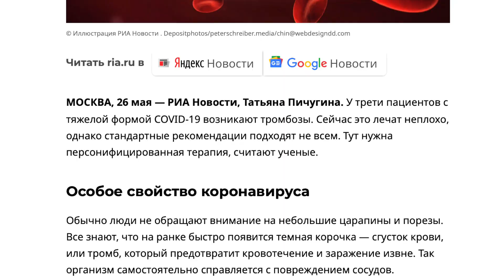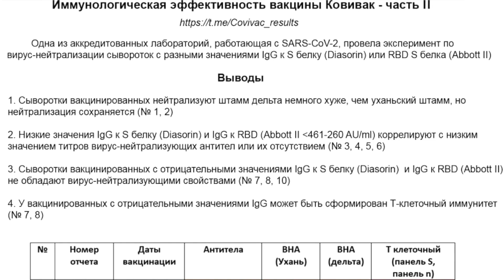ВСЕ ПЛОХО ! Прививка от Коронавируса КовиВак - ГДЕ АНТИТЕЛА?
Новые видео Понедельник Четверг Суббота
▼ ЕЩЕ ▼ Elli Di

С момента первой прививки прошло уже больше 40 дней, и пришло время сдать анализ на антитела, чтобы узнать, выработала ли вакцина антитела к коронавирус эковид 19 или нет?  И если есть антитела, то насколько много?
Я сдала анализ крови на НЕЙТРАЛИЗУЮЩИЕ антитела IGG к covid-19 и мне пришли результаты, которыми я поделюсь с вами в этом видео.
Ребят, я не антиваксер, но и не топлю вот прям сильно за вакцинацию. Я отношусь к прививкам прежде всего спокойно, но и жду от них должного эффекта за это доверие))))) Объяснила) Конечно, я хотела получить результат анализов с высокими антителами)) хаха)
Остальное вы увидите в видео.
Кстати, новые видео на канале сейчас будут выходить по понедельникам, четвергам и субботам.

▼ОБО МНЕ ▼
Здесь я публикую все: Скетчи, пранки, челленджи, эксперименты, покупки, влоги и вся моя жизнь. Иногда на канале я объявляю о начале сериала.